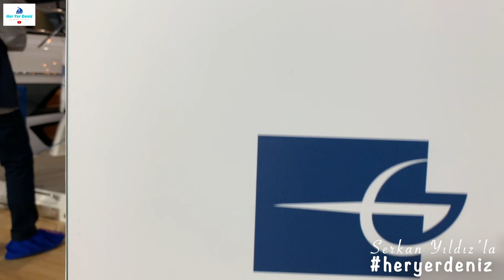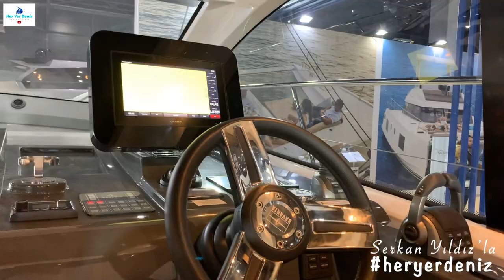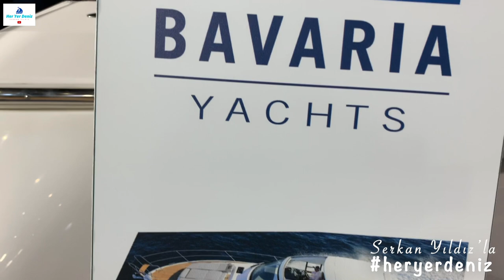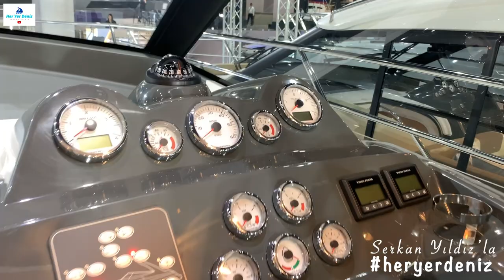Bavaria Motor Yat 2020 Modelleri. (SR41 - S45 - R55) Her Yer Deniz (31. Bölüm)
Gene Yatçılık'ın getirdiği ve sergilediği Bavaria S41 S45 R55'i fuarda ziyaret ettik. Bu harika tekneler sizlerle.

Serkan Yıldız'la Her Yer deniz çekimleri yeni bölümler için Ege'de devam ediyor...

Ayrıcalıklardan yararlanmak ( üyelere özel canlı yayınlar, mesajlaşmalar vs. ) ve bize destek olmak için bu kanala katılın:

Bizi diğer sayfalarımızdan da takip edin. Konserlerden ve etkinliklerimizden haberdar olun.